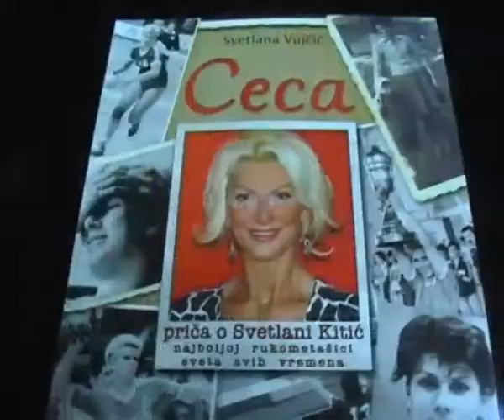KNJIGA SVETLANA KITIC